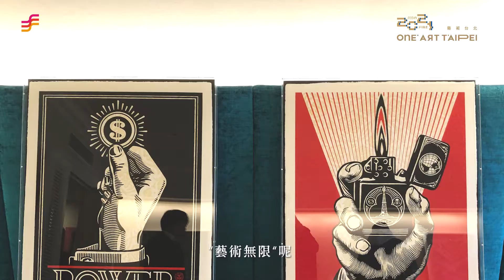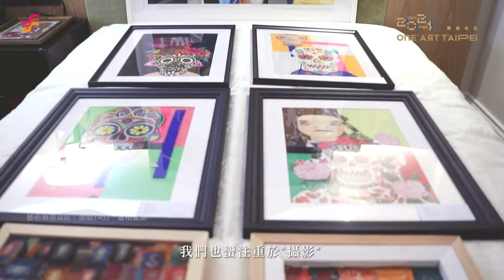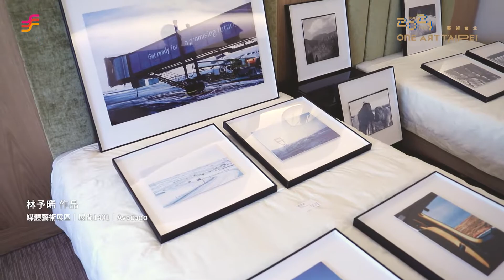非池中藝術網｜首波直擊「2021 ONE ART Taipei 藝術台北」盛大現場！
2021年1月16日至17日，於台北西華飯店舉辦第三屆「ONE ART Taipei 2021 藝術台北」博覽會，並以「消費性時代：ON FIRE」為主題，除了持續詮釋藝術、人文、科技、經典及未來，發掘現代藝術的無限可能！今年更聚焦於「潮藝術」所代表的背後精神與時代意義 —「做自己、在舊有體制下脫穎而出」，燃燒自己的熱情，讓自己耀眼如光！

「2021 ONE ART Taipei 藝術台北（OAT）」以豐富的辦展經驗成功打造全方位的飯店型藝博，前兩屆開辦吸引上千名參觀人潮！2021年OAT延續熱潮、重磅回歸！為台灣藝術市場打造良好商業慣性，並同時提供藏家、展商及觀眾最高質感的服務，透過分享藝術、閱覽經典，讓觀眾將美好藝術體驗與感受帶入生活。

2021 OAT「消費性時代：ON FIRE」
 時間 Date｜2021年01月16日-17日 12:00-20:00
地點 Venue｜台北西華飯店
地址 Address｜台北市松山區民生東路三段111號